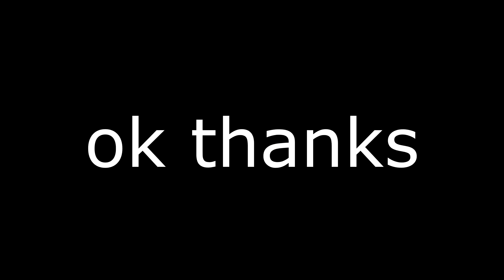Jigs & T-Rigs -Crush City Cleanup Craw (March Bass Fishing)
Headed out to my favorite Santa Cruz Reservoir in early March to do some early Spring Bass Fishing! I caught on earlier in the day that moving baits weren't going to work as well because it was a brand new high-pressure system that had moved in after a very low pressure system. So when the pressure is high I go low and slow, caught a few on the old texas rig and jig, I can tell this is going to be a good year!